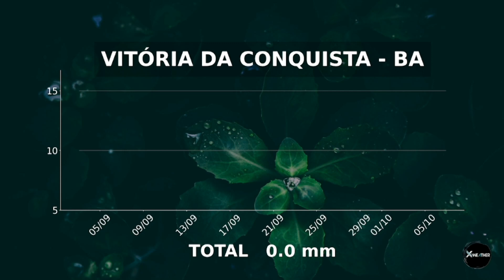Previsão do tempo I Quinta-feira começa com novos alertas para região Sul I 07/09/2023